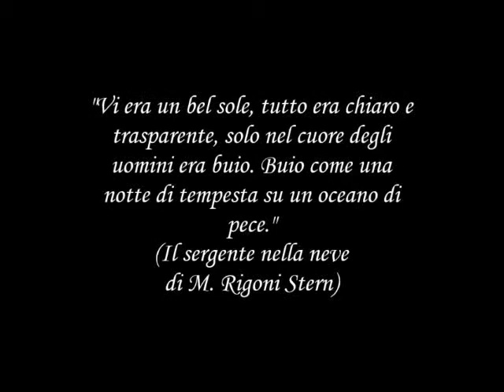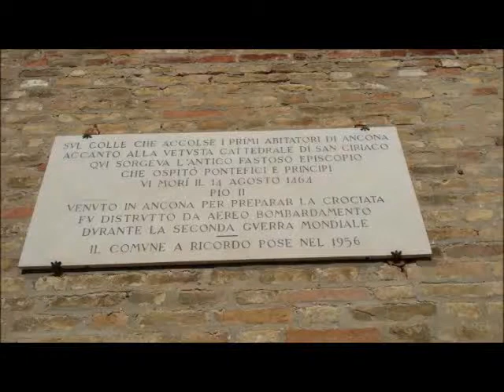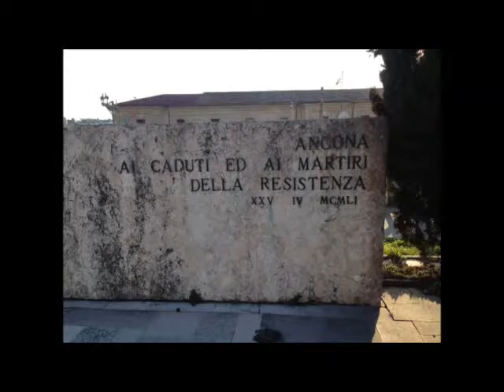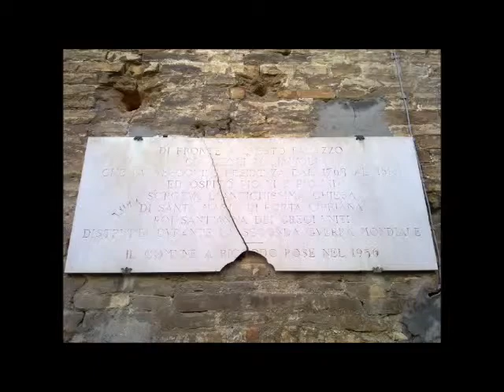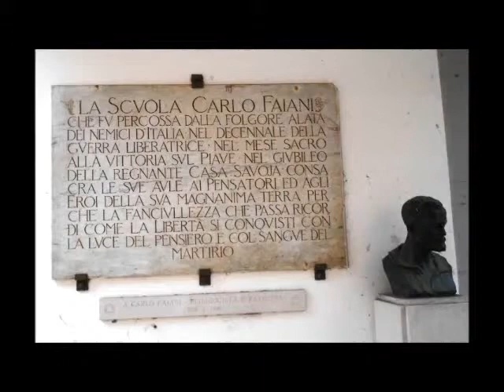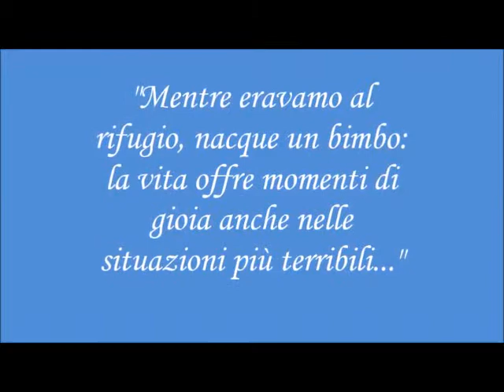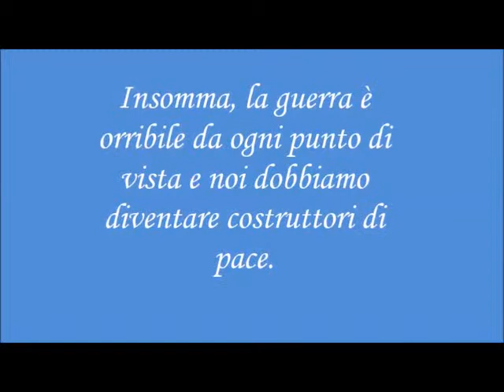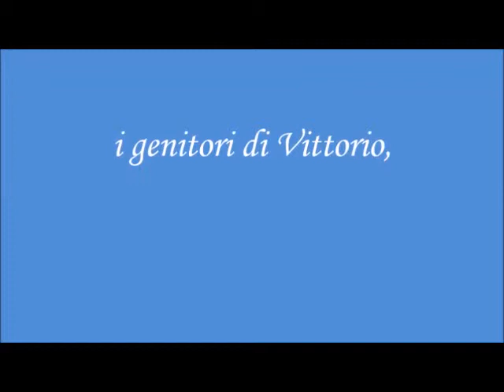273 - Esploratori della Memoria/ Faiani Ancona, i racconti dei nonni nei disegni negli alunni